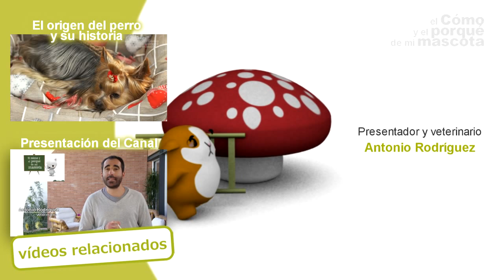PERROS - Cómo arreglar el pelo de un perro Schnauzer. Consejos de peluquería profesional.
En este vídeo de EL CÓMO Y EL PORQUÉ DE MI MASCOTA os contamos cómo se debe peinar a un perrito Schnauzer para que quede hermoso. El peluquero Amaury Betancourt nos da unos consejos para dejar a esta raza de perros con un acabado espectacular gracias a sus manos y a los productos de la marca Artero. Si quereis encontrar nuestros productos no dudeis en visitar nuestra web